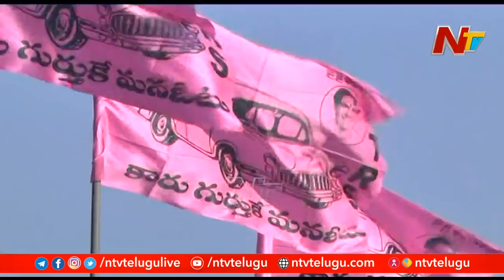Who Will Contest for Huzurabad By-election from TRS? | Off the Record | Ntv